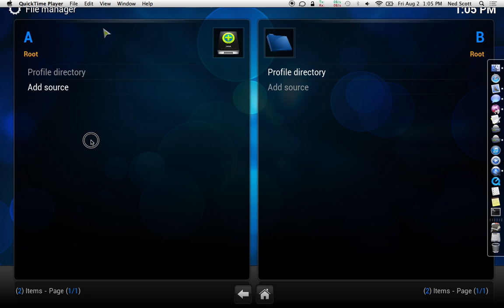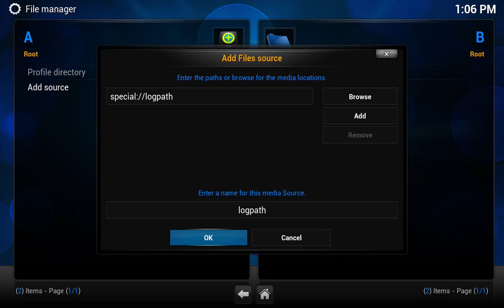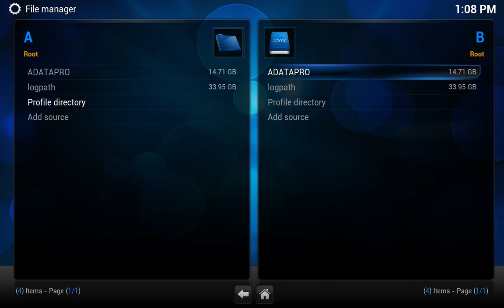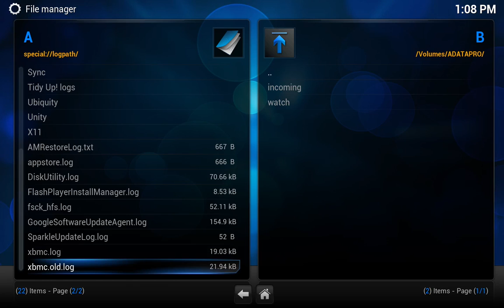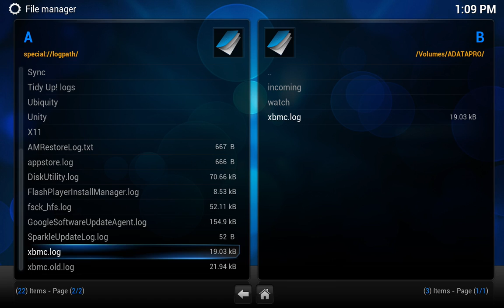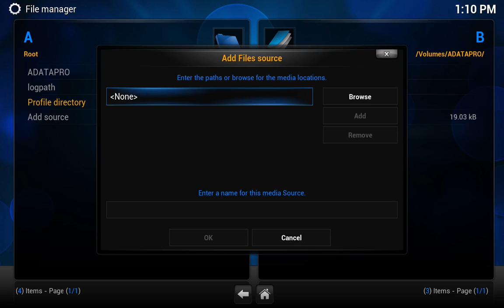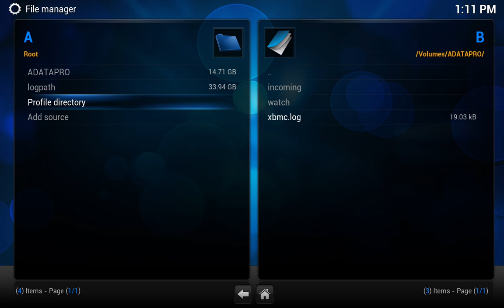HOW-TO:Use the File Manager to access xbmc.log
Need another way to easily access your debug log file for XBMC? Here's how to do it using the XBMC File Manager.

The first two minutes explain the basic concept behind why you might want to do this, so feel free to skip to about the two minute part to see the actual how-to.

At the end is also a quick explanation on how you can use the File Manager to backup your userdata folder.

This also gives a basic 101 on the XBMC File Manager itself.